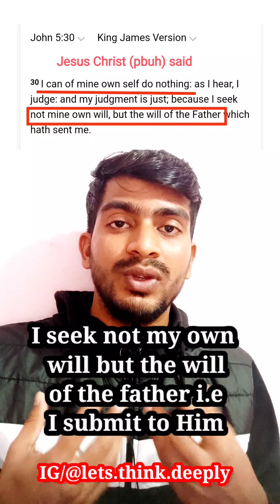Do Muslim believe in Jesus Christ (pbuh) ❓|| Mohmmad Atiullah